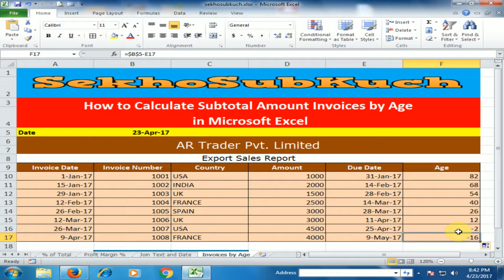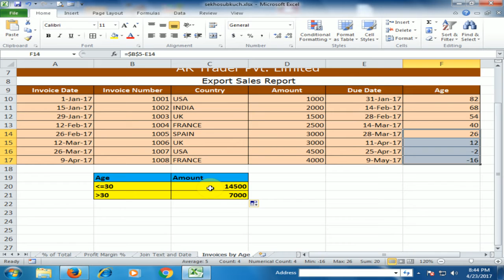How to Calculate Subtotal Amount Invoices by Age in Microsoft Excel : Excel Tips and Tricks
In this video tutorial i am going to teach you how to calculate subtotal amount invoices by age in Microsoft excel. In my video training you will learn top tips and tricks of ms excel.

Virtual Office Training